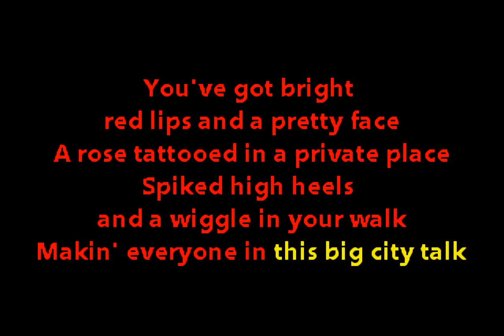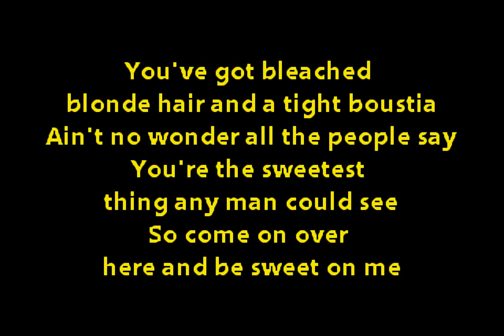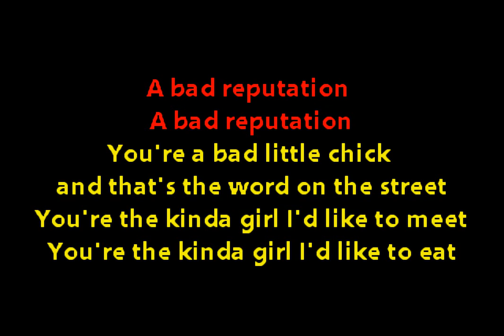Reverend Horton Heat - Bad Reputation (Custom Karaoke Video)